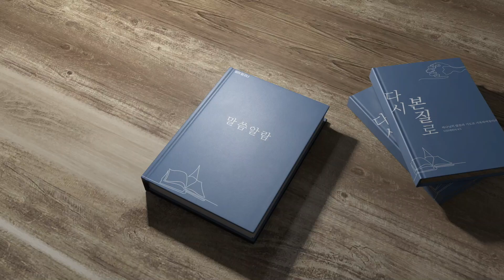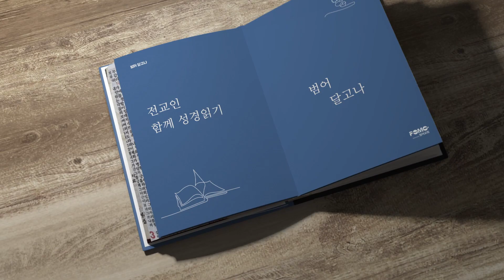범어 달고나 3월 27일 레위기 10,11장 윤영섭 강도사